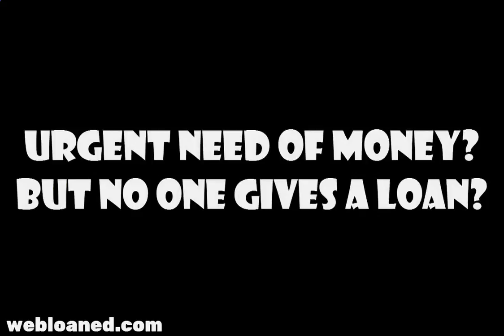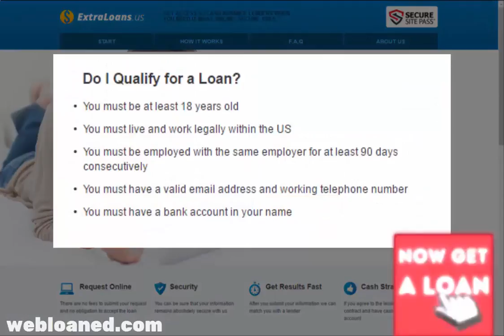Low Income Loans Fast Payday Loans up to $1,000